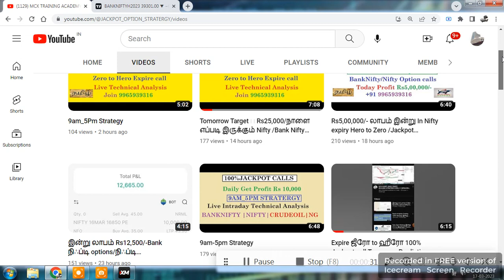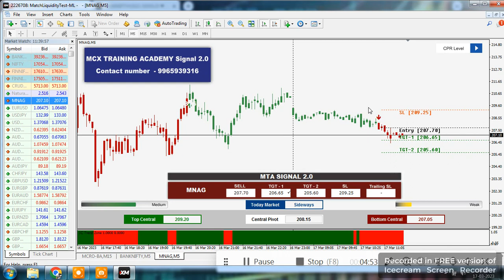12PM OPTION STRATERGY/MT4 AUTO BUY SELL SIGNAL/BANKNIFTY OPTION LIVE TECHNICAL